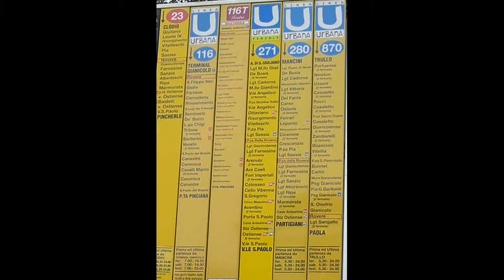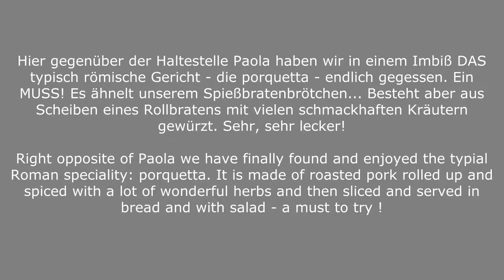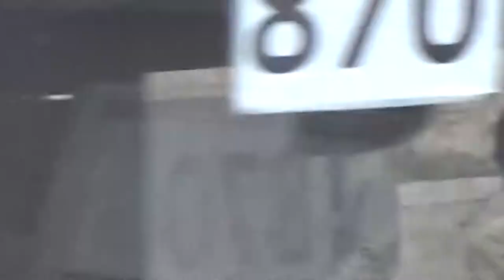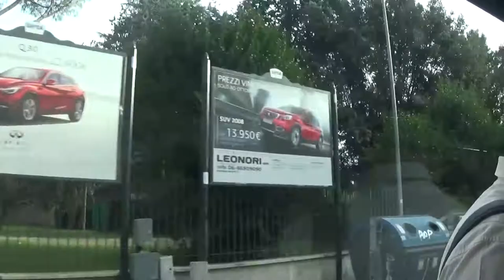Busfahrt in Rom - großer Spaß ! Bus trips in Rom - big fun !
D / GB: Wir haben das Busfahren in Rom geliebt - abenteuerliche geschwindigkeit , Rappeln, Klappern , Schlaglöcher . Jedoch das beste und lustigste öffentliche Verkehrsmittel dort. Hier eine unserer Fahrten.

We simply loved taking the bus in Rome . It's fast , it's loud , it's bumpy , it's fun . And the best way to the city. Take part in one of our trips.

Videos Copyright Cosmopolitan Lady